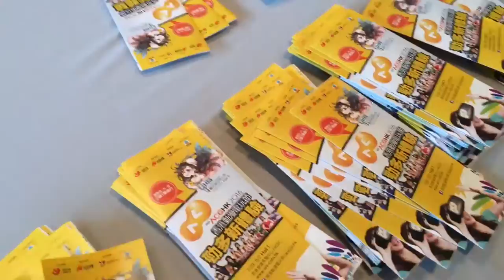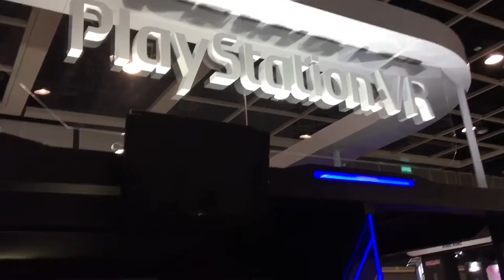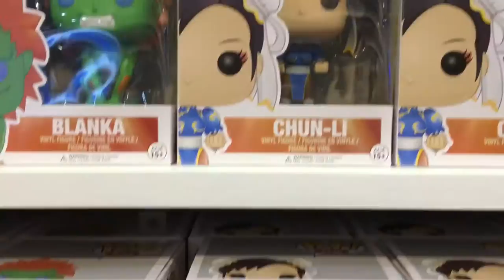Hong Kong Toys Festival 2016